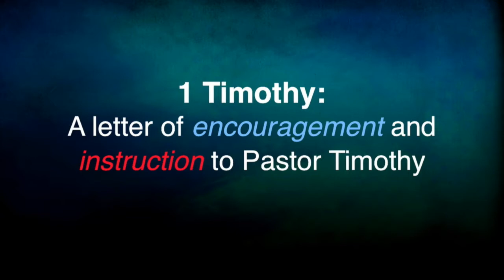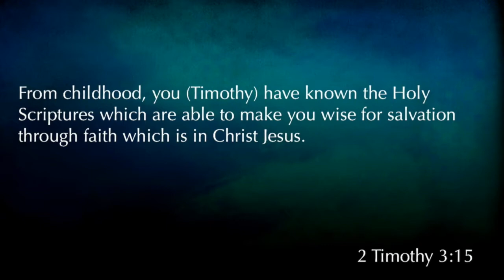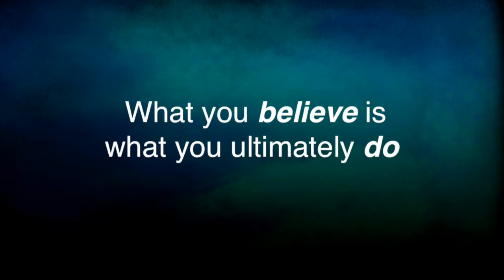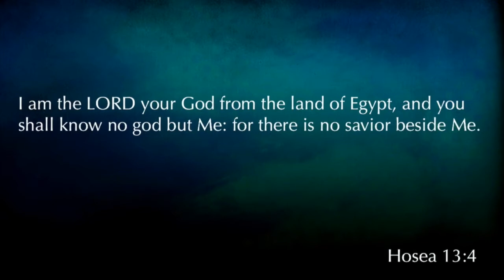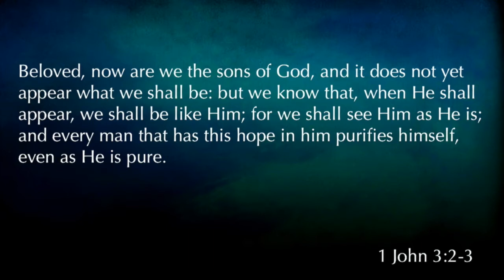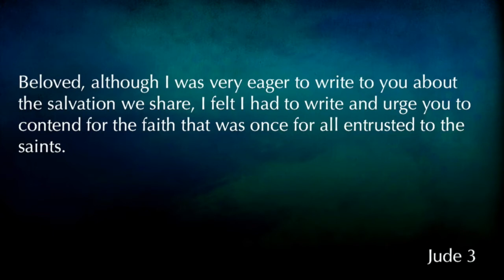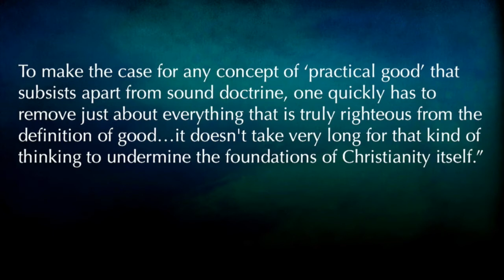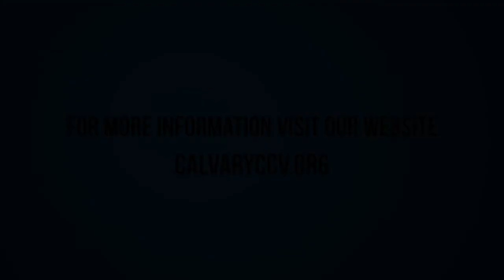1 Timothy 1:1-4 "No Other Doctrine"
1 Timothy 1:1-4 "No Other Doctrine" was taught by Pastor David Rosales at Calvary Chapel Chino Valley on Sunday morning 9/10/17.